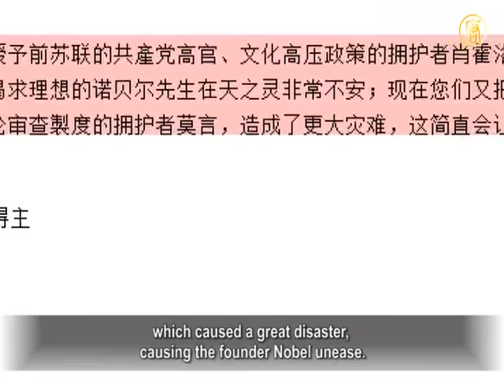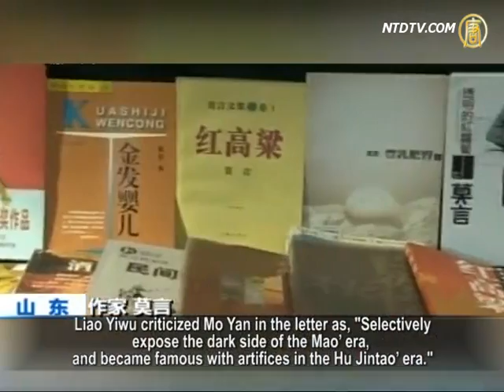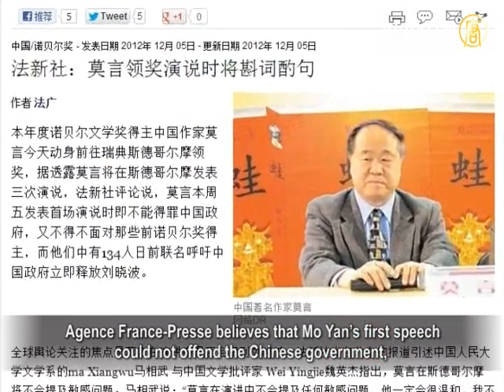【禁闻】莫言大阵仗赴瑞典 官员陪同领奖【中国禁闻_莫言_瑞典领奖】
翻牆部落谷： 小豆娘 霹雳乾坤 红粉佳人 东方飞羽 ttachanel 自由門 無界 翻牆
【中国禁闻_莫言_瑞典领奖_翻牆_劲news presents】【中国禁闻】莫言大阵仗赴瑞典 官员陪同领奖
【新唐人2012年12月07日讯】本届诺贝尔文学奖得主大陆作家莫言，于12月5号同妻、女，和山东高密市文化广电新闻出版局局长、以及9位翻译家一行14人，出发前往瑞典领奖。大陆人首此去现场领诺贝尔奖，引发了世界的极大关注。

【禁闻】国际透明：中国廉政不及格

香港最年轻圣诞老人 瑞典夺亚军

大陆作家莫言在瑞典的主要活动有，北京时间12月8号，在"瑞典学院"发表演讲，北京时间12月10号，在斯德哥尔摩音乐会大厅参加诺贝尔奖颁奖典礼等。

与莫言同行的莫言作品出版商陈黎明介绍，莫言除了上述活动外，他还将去一些大学演讲，并与翻译家陈安娜对谈。陈黎明表示，莫言抵达机场时表示"阳光灿烂，感受很好。"

自莫言获奖消息公布以来，外界对于他的一言一行高度关注。

大陆作家荆楚："做为华人世界刘晓波获奖也好，莫言获奖也好，毕竟是中国人的荣耀，中国人值得自豪的一件事情。我个人来说，对莫言的一些作品，觉得他缺乏一种知识份子对社会担当的那么一种道德勇气，在我心里始终感觉的他是一个犬儒，犬儒心态。"

2012年德国书商和平奖得主、流亡作家廖亦武，5号致函诺贝尔文学奖评委。廖亦武批评评委将诺奖颁给莫言是一大错误。廖亦武在信中写道：您们的前辈曾把这个奖授予前苏联的共产党高官、文化高压政策的拥护者肖霍洛夫，造成了很大灾难，让创立这个奖的渴求理想的诺贝尔先生在天之灵非常不安；现在您们又把这个奖授予独裁中国的共产党高官、言论审查制度的拥护者莫言，造成了更大灾难，这简直会让诺贝尔先生的在天之灵哭泣。

廖亦武在信中批评莫言："选择性暴露毛泽东时代的黑暗，凭技巧走红于胡锦涛时代。"

不过，文化评论人叶匡政有不同的看法。

叶匡政指出，莫言的经历比较特殊：他没有高学历，依靠当兵一步步进入城市，一步步通过写作让大家认知，再到现在的作家协会副主席。他这种身份使他不得不和体制有密切的关系，但他的作品并没有为这种专制体制唱赞歌。严格的讲，他的小说是有反集权色彩的，只是不那么浓烈。

文化评论人叶匡政："中国传统文化认为，一个人的人格和学问是合二为一的，我们知道中国历史上知名的文人或者学者，诗人也好，他都是人品和作品是人格合二为一的，所以中国人有这种想法也是很正常的。我们讲李白、杜甫，一直到后来的范仲淹，他的人格和他的作品是不可分割的。"

叶匡政指出，西方社会却把文学作品和作者个人人格分开来看。

现在，全球舆论关注的焦点是：莫言在演讲中是否会提到刘晓波？对此，《法新社》认为，莫言发表首场演说，既不能得罪中国政府，又不得不面对那些前诺贝尔奖得主，而他们中有134人日前联名呼吁中共政权立即释放刘晓波。《法新社》指出，"莫言领奖演说时将斟词酌句"。

叶匡政:"中共其实也陷于一种两难的境地，第一，莫言作为诺贝尔文学奖获得者，他要求释放另一个获得诺贝尔奖的人，和平奖的人，我觉得这也是理所当然的。否则的话，那就说明文学奖、和平奖这两个奖它的价值取向是有问题的。"

不过，陪同莫言领奖的官员则语出惊人。山东省高密市文化广电新闻出版局局长邵春生透露，这次他陪同莫言去瑞典除了领诺奖外，还有另一个任务是，向世界宣传高密市的红高粱文化。

作家荆楚表示，中共官员就是唯利是图，官员参与领奖，让世界笑掉了大牙。